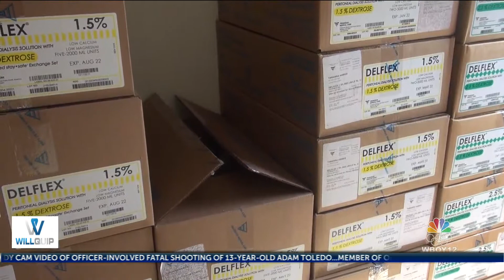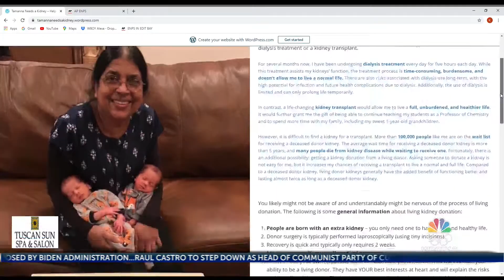Donate Life - Blue and Green